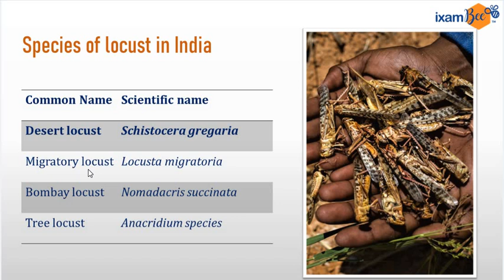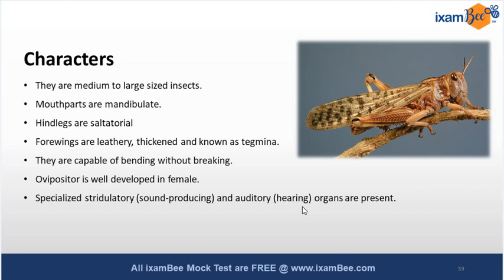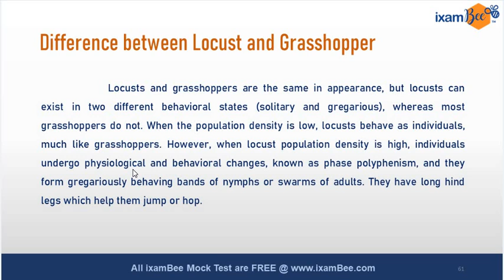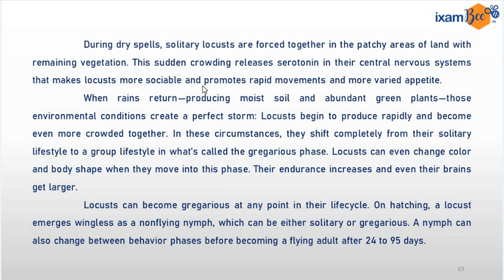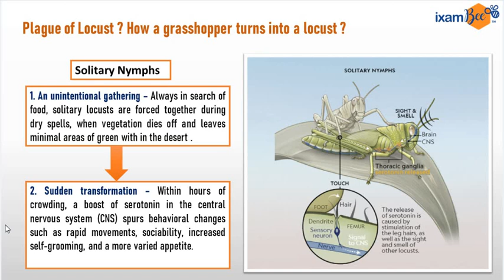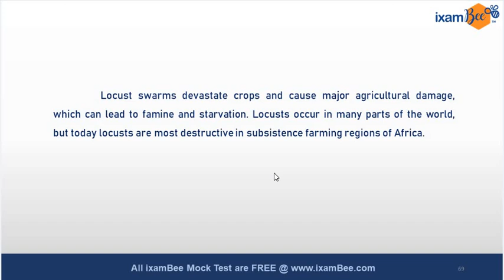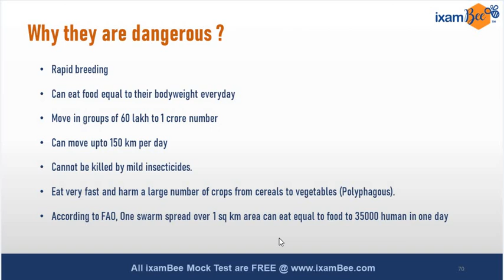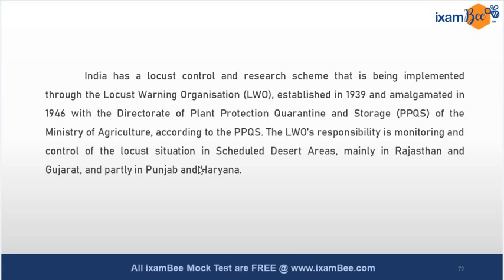Locust Swarm in India | Discussion with focus on NABARD Gr A PHASE 2 | Download pdf from description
In this video, we have discussed , What is locust ? How it is different from grasshopper ? From where it come every year ? What is Desert locust ?Is locust attack in India a conspiracy of Pakistan ? and everything else which is interesting and important and can be asked in NABARD Grade A phase 2 and AFO Mains exam.
Our other youtube channels are -
IxamBee - For preparation of RBI, SEBI
BankBee - For Preperation of BANK PO, Specialist officer and other Bank Exams